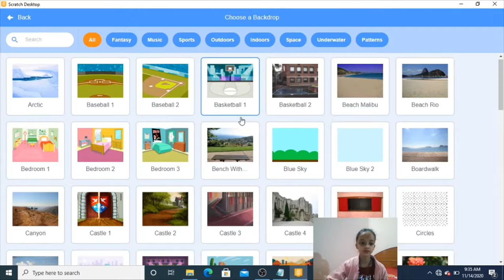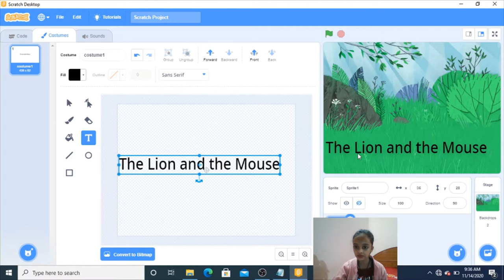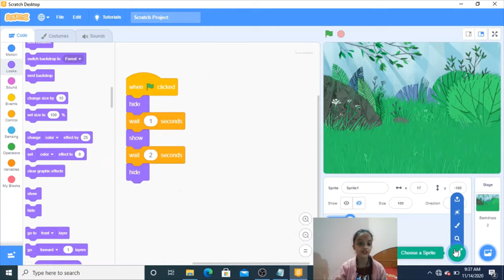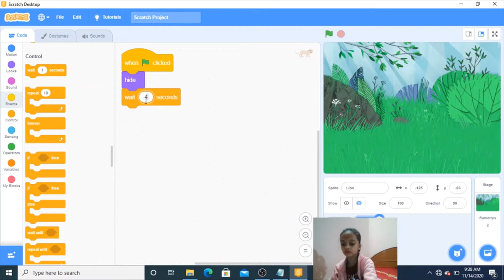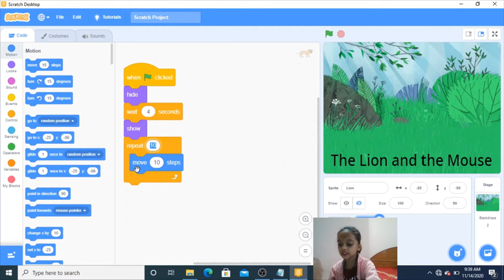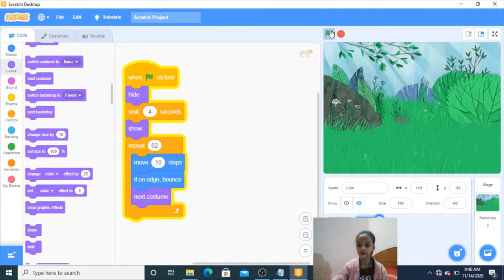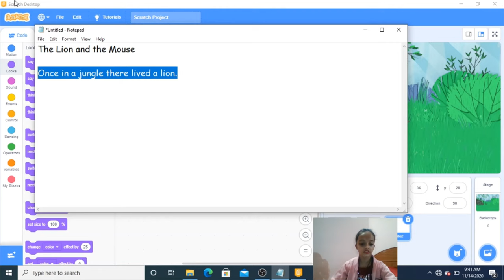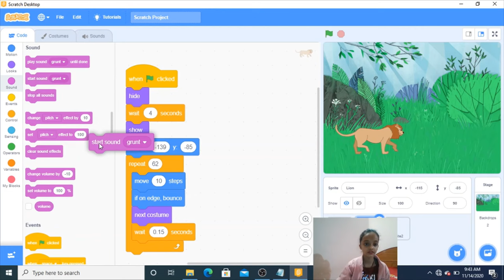Scratch Coding, Write a Story with Scratch (Part-1)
Story on Scratch
The Lion and the Mouse
(Part-1)